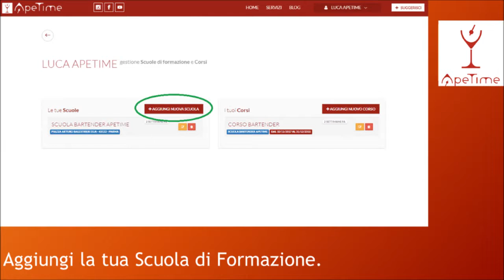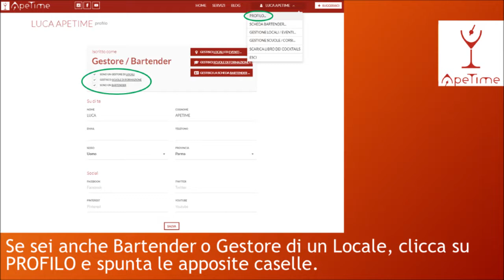TUTORIAL: Registrazione Scuole per Bartender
APETIME WORLD